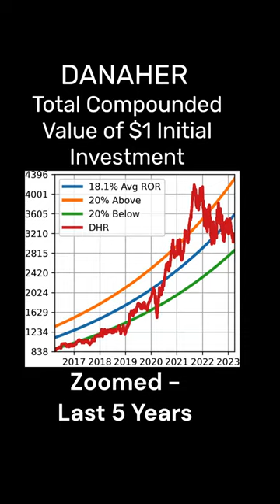DANAHER (DHR) TOTAL HISTORICAL STOCK RETURN